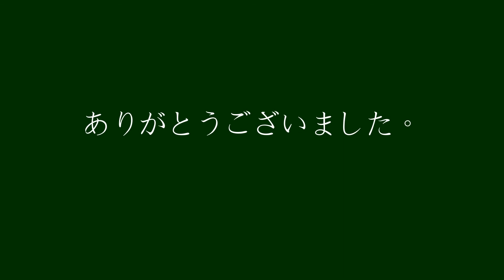kohoちゃん書道 「妙言無古今」楷書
kohoちゃん書道春秋社2017年7月課題から「妙言無古今」を楷書で書く。（ノーマルスピードNormal speed）
参考資料
：書道春秋社2017年6月号次号課題予告
参考字典
：楷書の基本100パターン（日本習字普及会）